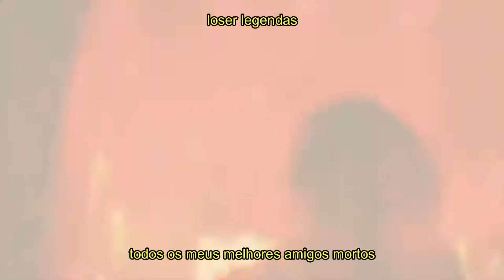Steven Moses - Selfish - (Legendado)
sinscreve